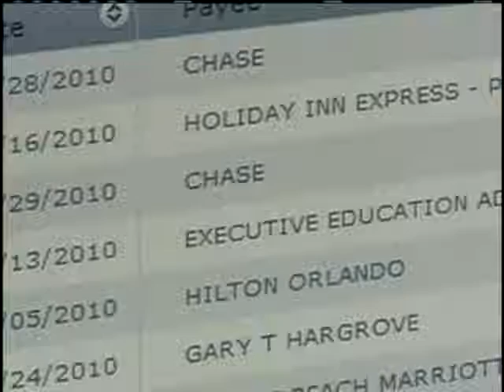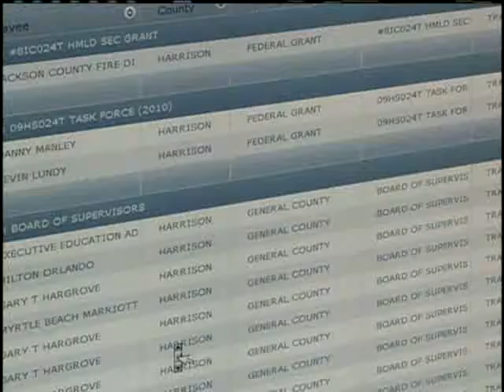Hinds County Transparency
A government watchdog group says it is exposing how every county in Mississippi spends your tax dollars.